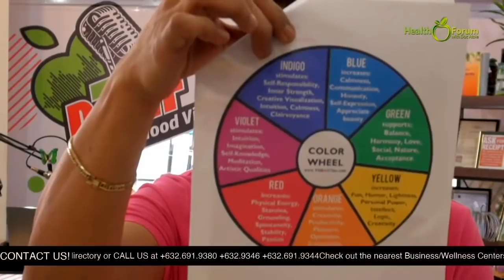Alam Niyo Ba? Episode 160 | Color Therapy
Alam niyo ba ang kulay ay malaki ang naidudulot na epekto sa ating kalusugan? Ang ating mata ang unang nakakakita ng mga kulay, kung ano ang makita ng ating mga mata ay ating siyang ating naiisip at kung ano ang ating maisip ay atin itong nararamdaman, at kung ano ang ating maramdaman ay lalabas sa ating pisikal na kaanyuan.

Ang color therapy ay isang alternatibong paraan na gumagamit ng mga kulay at ilaw upang maibsan ang pisikal at mental na kakulangan or karamdaman na apektado sa pamamagitan nang pag-balanse o chakra.

Watch, and be informed about our topic for today.